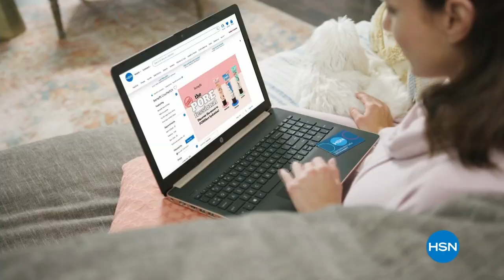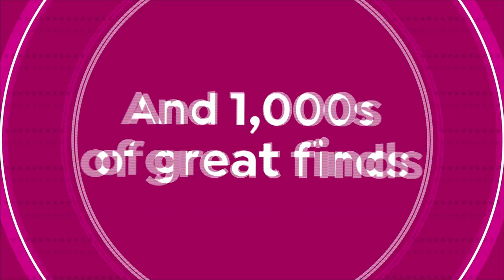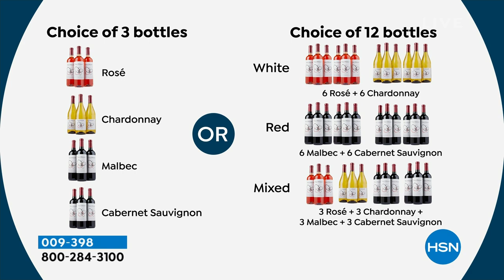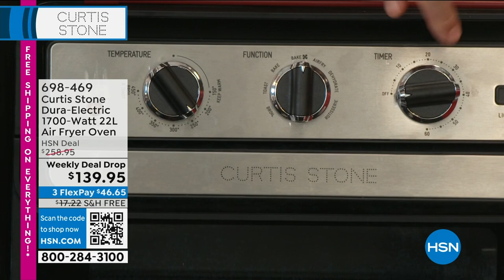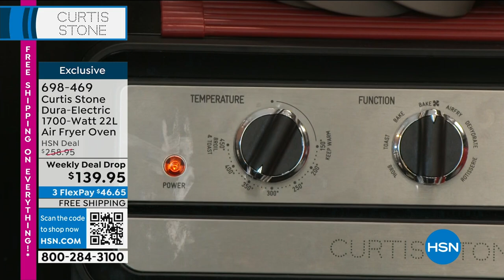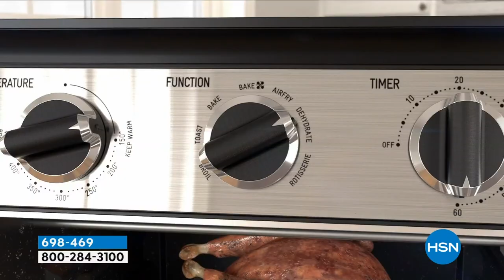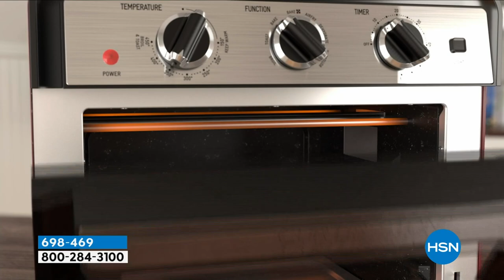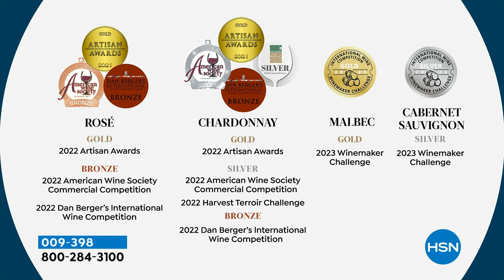HSN | Chef Curtis Stone 05.20.2023 - 06 PM